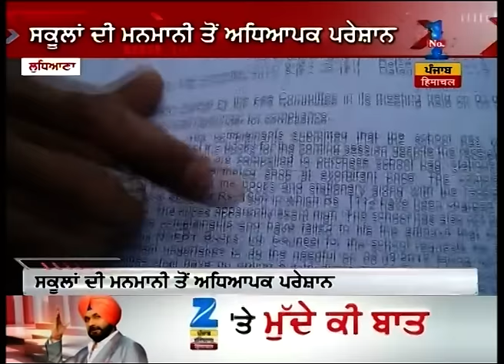Short N Sharp | Prakash Singh Badal takes a dig on Navjot Singh Sidhu continuing TV Show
Prakash Singh Badal takes a dig on Navjot Singh Sidhu continuing TV Show. Watch the full segment for more details.